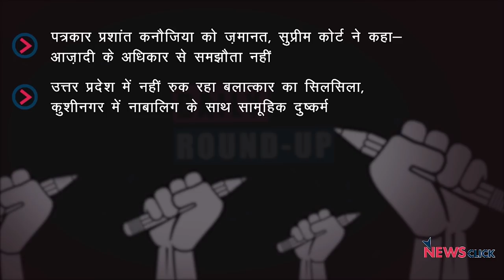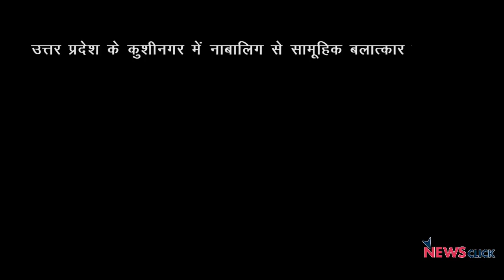Daily Roundup Ep 129- Journalist Prashant Kanojia Gets Bail, Minor Gangraped in Kushinagar and More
In Newsclick's Daily Round-Up, we bring you some of the most important news of the day from India and the world. We kick off the episode with the Supreme Court’s granting bail to journalist Prashant Kanojia earlier today. We also look at the alleged rape of a minor in Kushinagar and rising encephalitis deaths in Bihar. In our international section, we examine the developments in Sudan and the case against Lula in Brazil. To wind things up, we have a story of how the war for water is no longer just affecting humans.